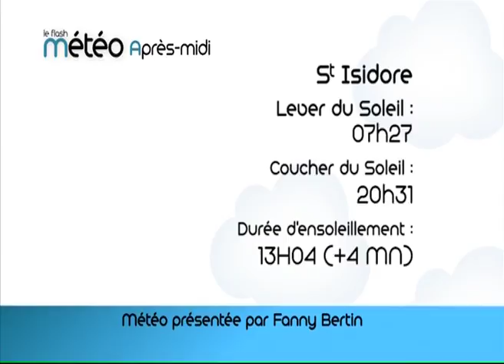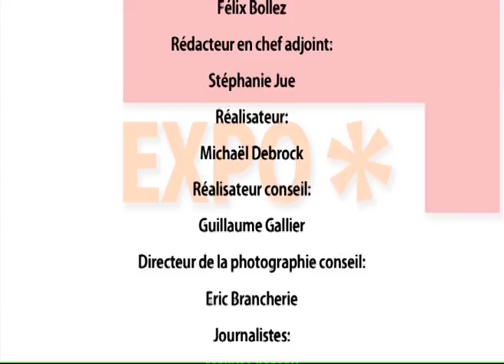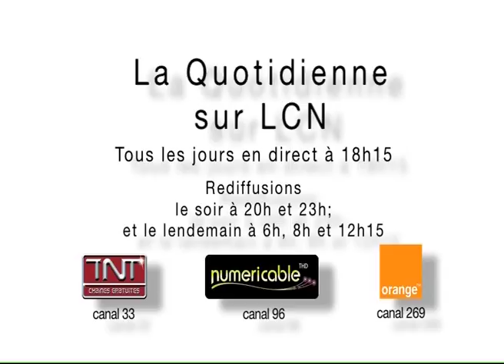140403 La quotidienne P2